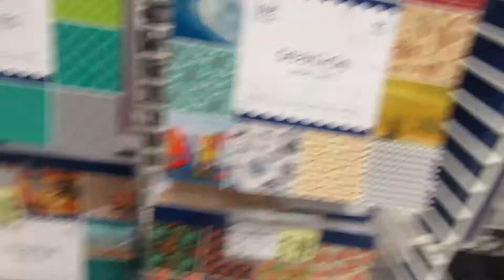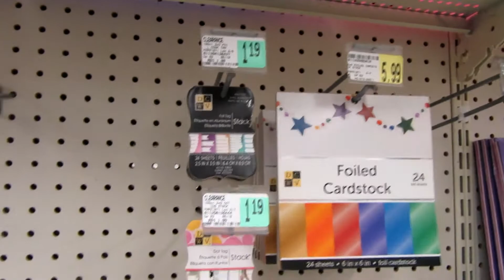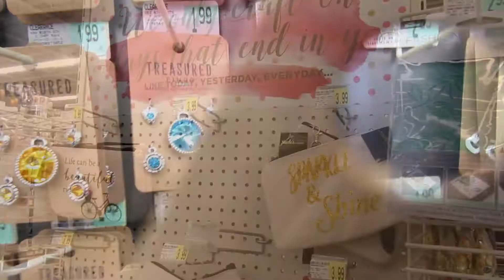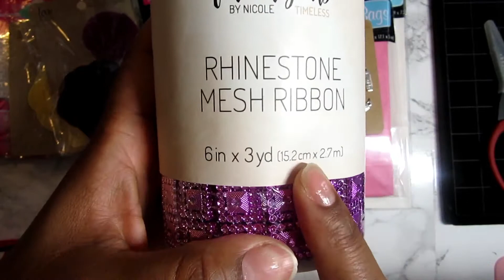Shop with me: AC Moore May 2018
I just returned from VA and while I was there I took a minute to visit an AC Moore store.  Thanks for shopping along with me.